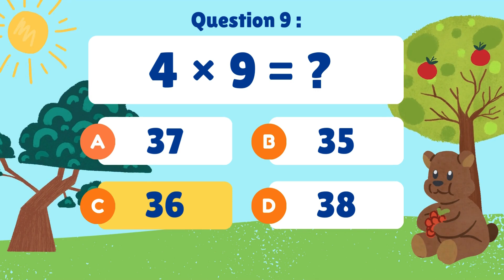Multiplication Table Quiz Game: Learn & Play with the 4 Times Table! 🚀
🎉 Welcome, Quiz Masters! 🎉 Our Multiplication Table Game series continues, and this week, we’re leveling up to the 4 Times Table! 🚀 Are you ready for a fun and exciting math challenge?

🤩 Gather your friends and family and put your skills to the test! Who will rise to the top and claim the crown as today’s Quiz King or Queen? 👑 Let’s see if you can master the 4 times table like a pro!

🔥 Get set for an action-packed adventure into the world of numbers! Let’s make learning magical, exciting, and full of fun!